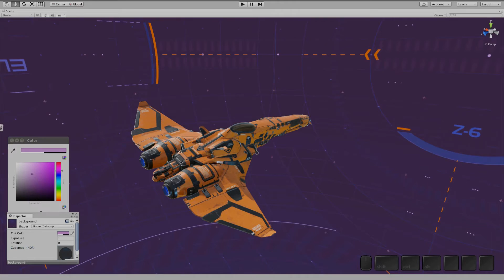"Tint Color" Unity3D feature to get unlimited skybox variations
Utilizing the "Tint Color" feature, , which works beautifully in tandem with the color themes we already do provide for the skyboxes you can get near limitless color variations or fine tune a color theme to your liking in real time.